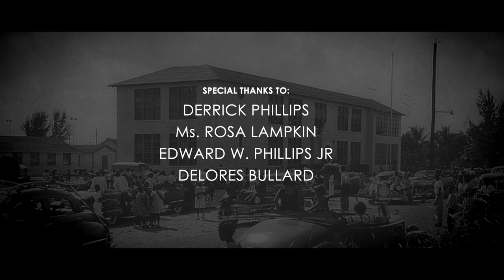Pompano A Slice of History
A short documentary / interview film about African America Entrepreneurs who found great success against all odds in the 1960's and 1970's.

This was produced for Pompano Beach Arts